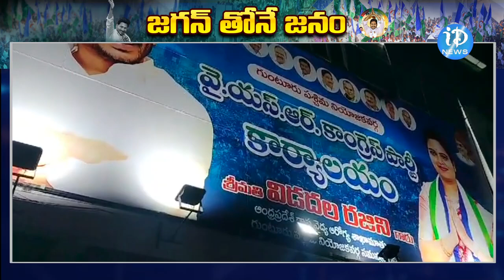జగన్ తోనే జనం | CM Jagan | AP Politics Special Focus | iDream Kurnool